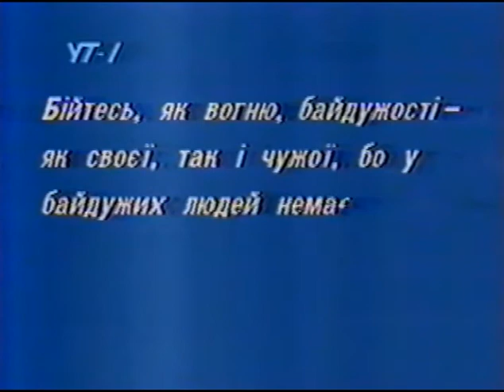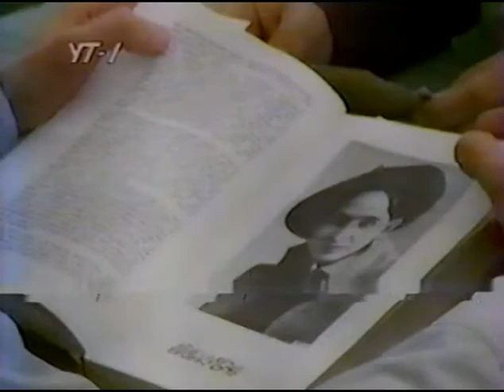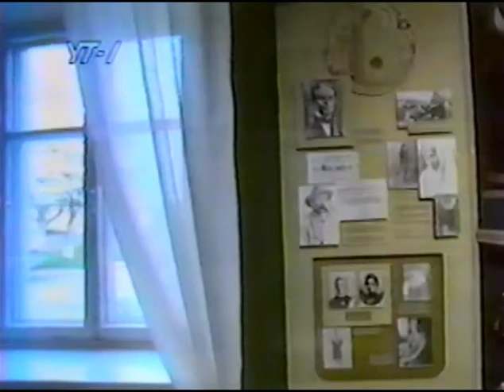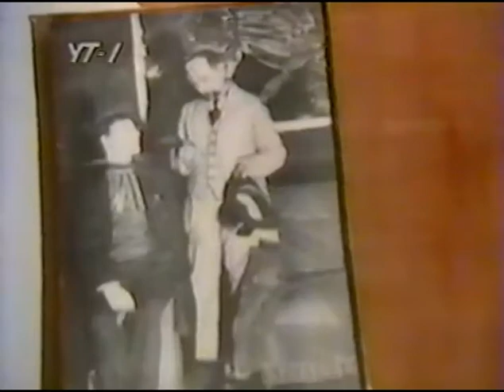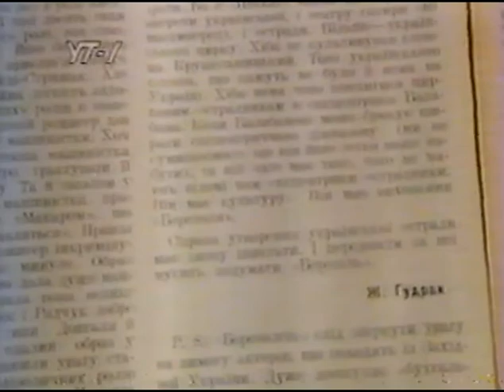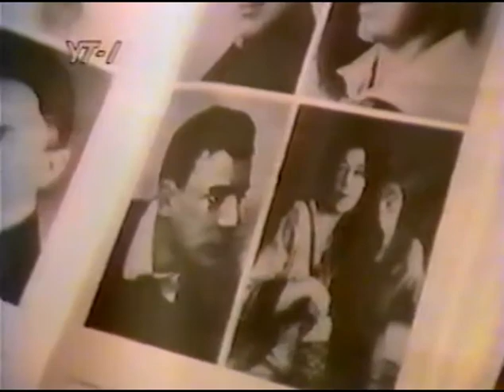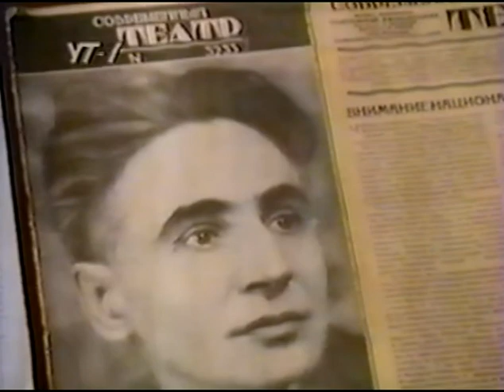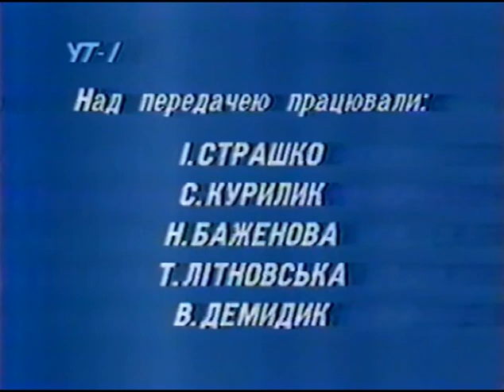Les Kurbas Theater Innovator 1989 Ukrainian TV documentary Лесь Курбас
This Ukrainian language documentary movie was shown on Ukrainian TV in 1989 and is rare today. It is a discussion between two scholars about Ukrainian theater innovator and director Les Kurbas. The documentary style of this film is rather slow but the information for students and scholars of Ukrainian theater is valuable. Фільм про Леся Курбаса. Росповідають Валерій Івченко та Лесь Танюк.